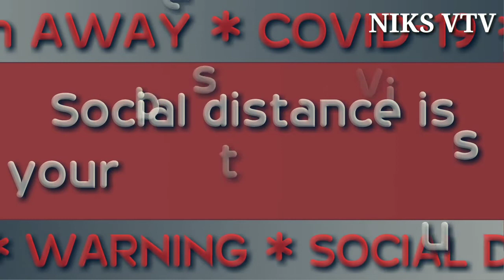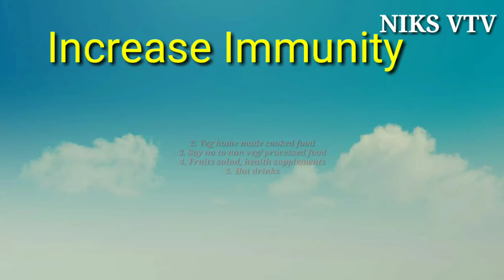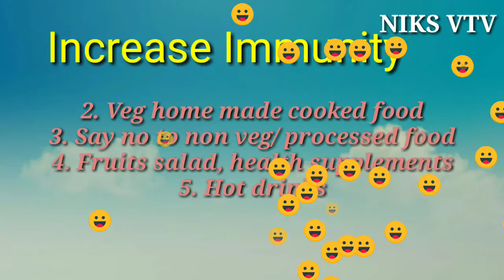Strategies to deal with COVID19 Epidemic | कोरोना से डरो नही,उसको डरा के भगाओ